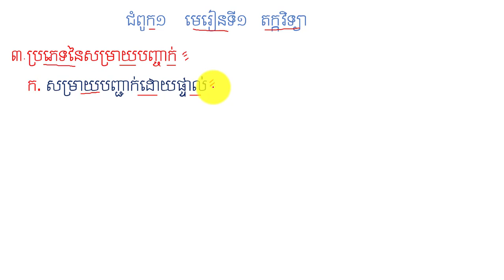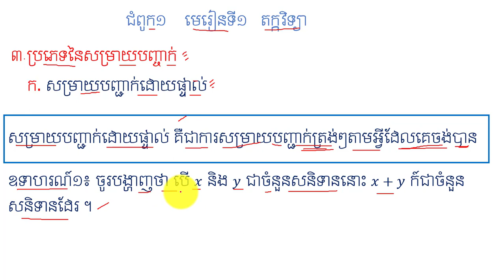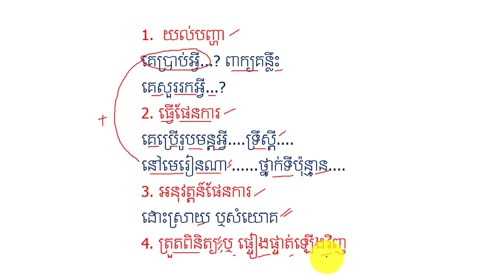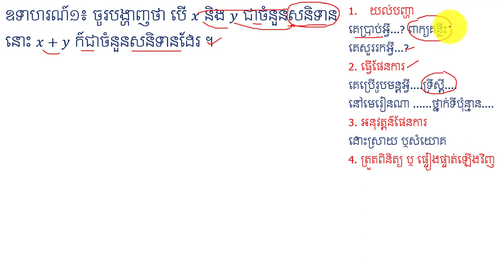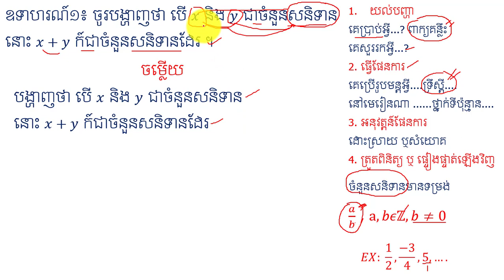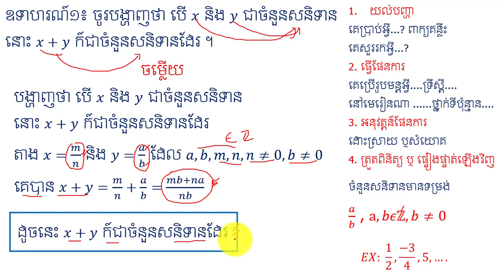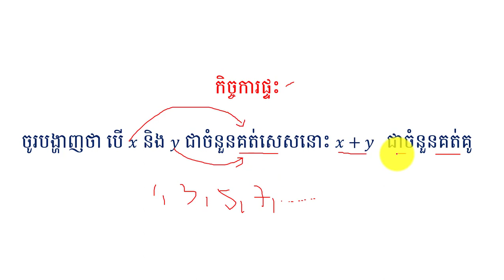សម្រាយបញ្ជាក់ដោយផ្ទាល់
នៅក្នុងវិដេអូនេះនិងជួយអោយប្អូនៗ ពណ៌នាសំណើក្នុងមេរៀនតក្តវិទ្យា ដែលជាមេរៀនគណិតវិទ្យាដ៍សំខាន់មួយសម្រាប់ប្រើប្រាស់ក្នងការសរសេរកូដ ។ចុចត្រង់នេះ ដើម្បីទទួលរៀនមេរៀនថ្មីៗទៀត ។
កន្លឺះងាយៗសម្រាប់ប្អូនៗទី១០ ។